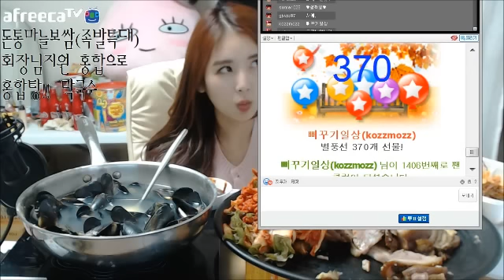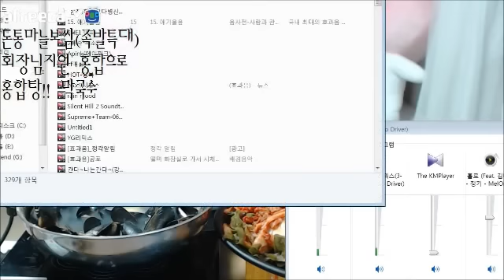[우앙TV] 홍합탕 족발 먹방 2부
슈퍼귀욤먹방!

생방송은 밑에 기재되어있는 아프리카TV를 통해
진행하니 많이 놀러와 주시구용!
따랑해용~ ♥♥♥♥♥